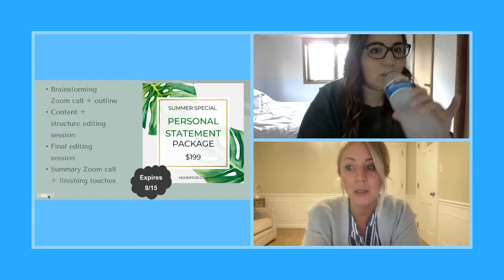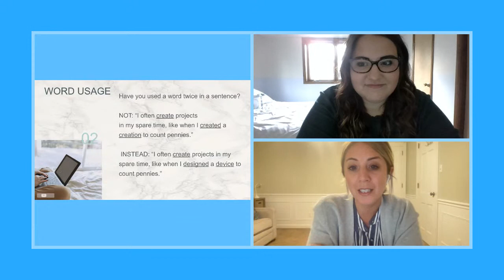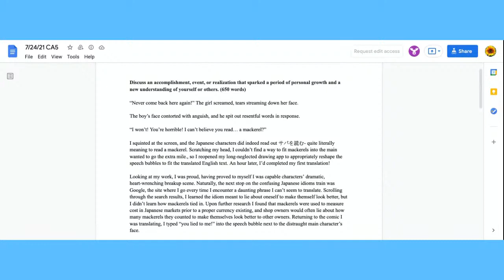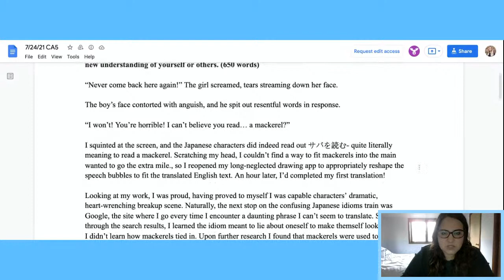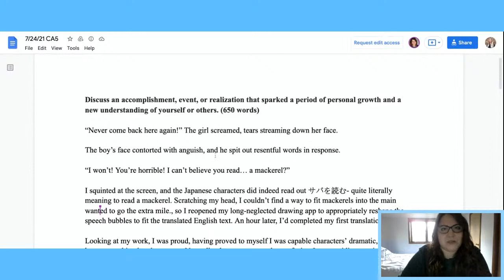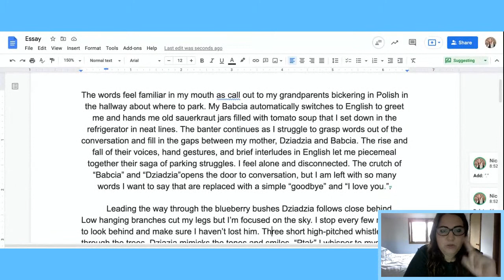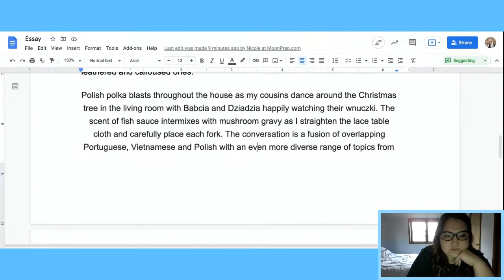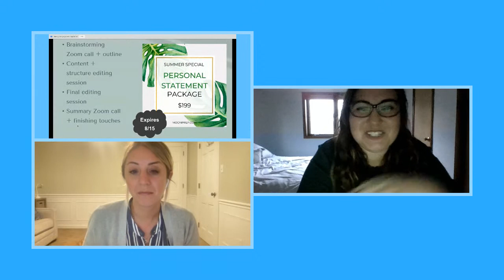Join Moon Prep on an Essay Editing Session!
Writing The Personal Statement for College Admissions

What can you offer the colleges, besides the numbers? This is where your essay comes in. It turns you into a three-dimensional person and helps you stand out from a crowded field of applicants.

Writing the personal statement—and even just brainstorming a topic—can be a struggle for high school students. That is why Moon Prep put together the collective knowledge of the team to create a webinar to help you with this tricky topic.

In this webinar, Moon Prep counselors Michaela and Nicole will assist you with personal statement brainstorming & edits LIVE during the session. They will cover everything you need to know about writing the personal statement, including:

Brainstorming a topic

What topics to avoid

How to strengthen your writing

And everything you need to know about the Common App!